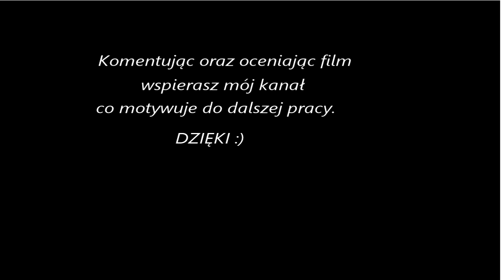Resident Evil 7 #04 - Tatko wrócił.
Resident Evil VII: Biohazard to wydana na pecety przygodowa gra akcji, należąca do kategorii określanej mianem survival horroru. Poprzednie dwie odsłony tej niezwykle znanej serii skręciły mocno w stronę bardziej efektownej rozgrywki, co odbiło się na klimacie grozy. Siódemka stanowi powrót do korzeni marki.
Nie znaczy to jednak, że twórcy z wewnętrznego studia firmy Capcom postawili wyłącznie na oldskulowe rozwiązania. Autorzy wzięli kluczowe elementy survival horroru, takie jak ciężki klimat, wysoki poziom trudności i zawsze zbyt małe zapasy amunicji, ale zrealizowali je w nowoczesnym wydaniu, oferując widok pierwszoosobowy i rozbudowane sekcje eksploracyjne.